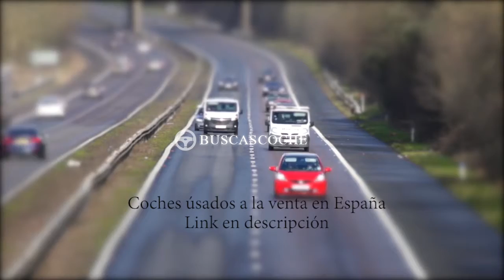Audi Q7 desde 1099€, mejores ofertas